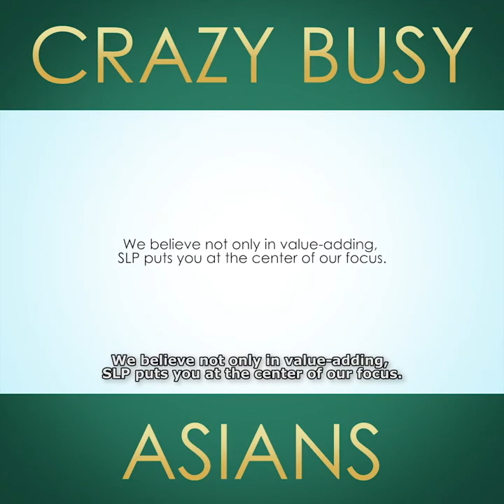Crazy Rich Agents or Crazy Poor Agents?